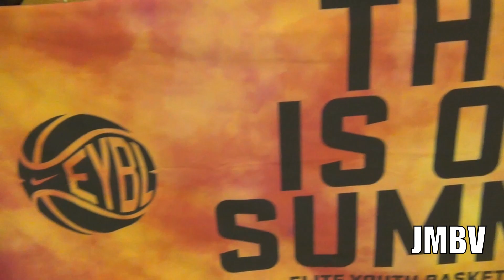2015 6'4 SG Fletcher MaGee is a Shooter w/ Bounce! Official Mixtape